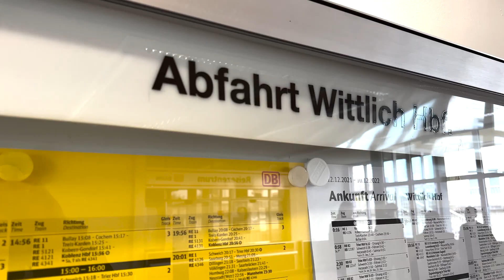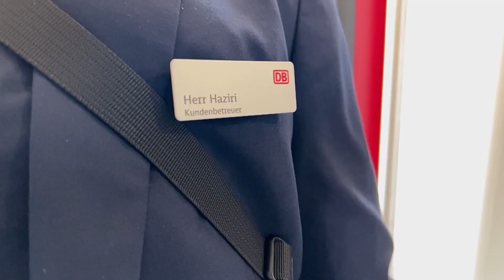Eisenbahner mit Herz 2022 Goldsieger: Kujtim Haziri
Herzlichen Glückwunsch an unseren diesjährigen Goldgewinner: Kujtim Haziri! Nominiert wurde er für seinen heldenhaften Einsatz am Bahnhof. Als hier eine junge Frau zusammenbricht, verständigt Haziri sofort den Notruf und leitet professionell Reanimationsmaßnahmen ein. Die Frau überlebt - dank ihres Lebensretters Kujtim Haziri. Diesen bewegenden Einsatz ehren wir heute mit dem Goldplatz unseres Wettbewerbs Eisenbahner mit Herz. Vielen Dank für den tollen Einsatz!